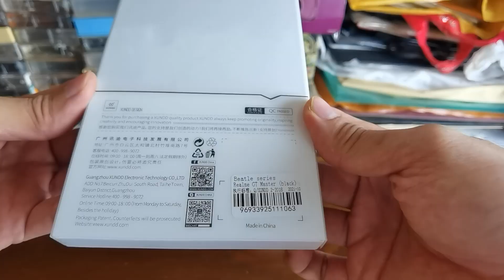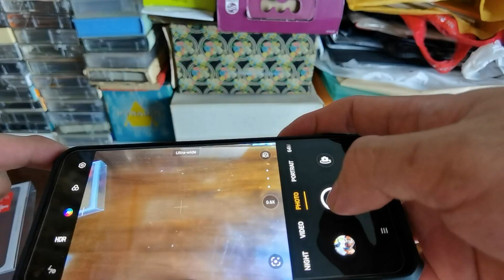Xundd: Akhirnya.... Case Military Terbaik Untuk Realme GT Master Edition Muncul Juga!!!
Halus, Presisi, Nyaman Digenggam. Hal tersebut layak disematkan pada case satu ini. Berbeda dengan case rzants dan xundd KW yang kapan hari saya bahas, Xundd (ORI) memberikan kenyamanan yang menurut saya ga kalah dengan Ringke (walau tidak ada untuk Realme GT ME).
Bagi Buddy yang belum menemukan case yang cocok, case ini patut dicoba. Tombol-tombolnya pun wuenakkkk ketika di tekan. Passss banget. Link penjualan saya taruh bawah ya Buddy, bisa juga di tempat lain, mungkin lebih murah tentunya 🤣🤣🤣